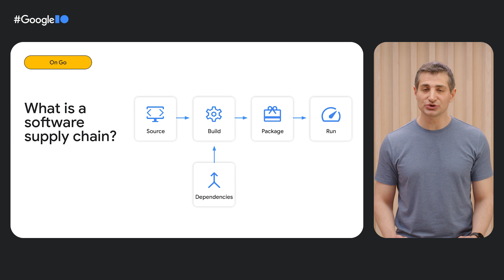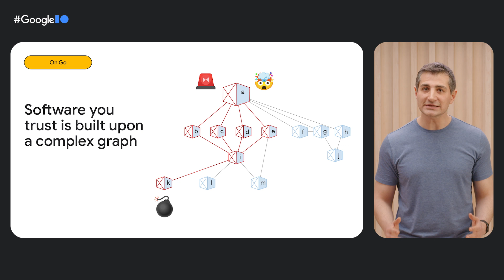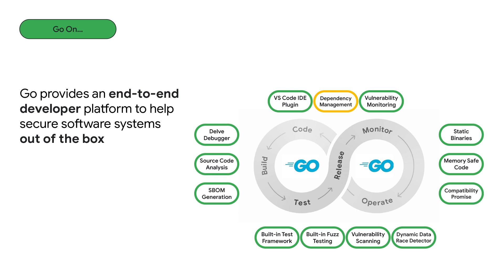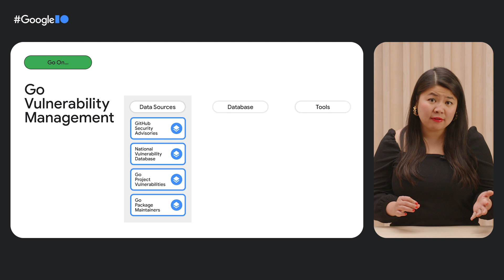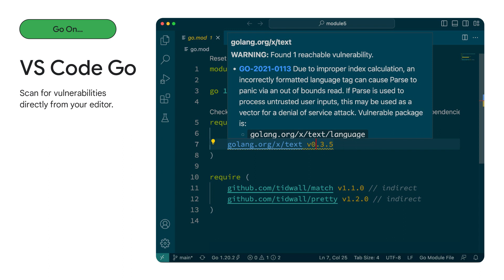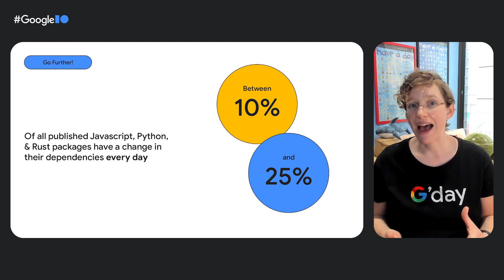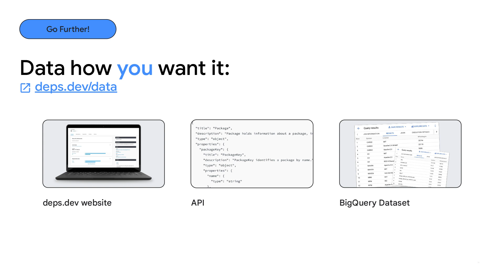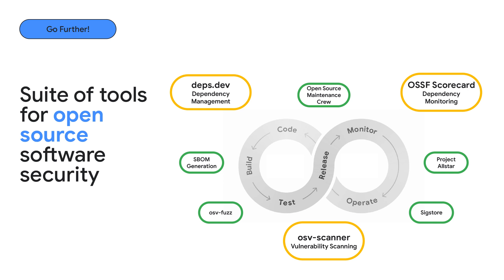Build more secure apps with Go and Google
Go's Vulnerability Management System enables Go developers to detect and remediate known vulnerabilities in their dependencies at every stage of the software development lifecycle — from the IDE to production. Combined with Google's other software security supply chain initiatives like OSV-Scanner, OpenSSF Scorecard, and deps.dev, Google and Go provide developers the tools they need to write more secure software.

Speakers: Julie Qiu, Nicky Ringland, Cameron Balahan